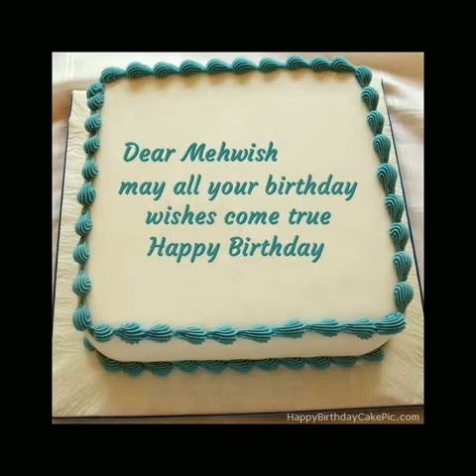Thanx for wishing me bhai